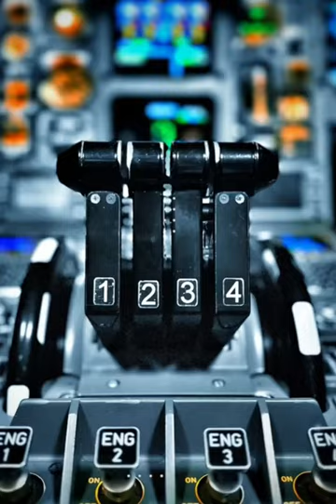Plane Ram Air Turbine _ RAT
ye hai plane Ram Air Turbine (RAT)